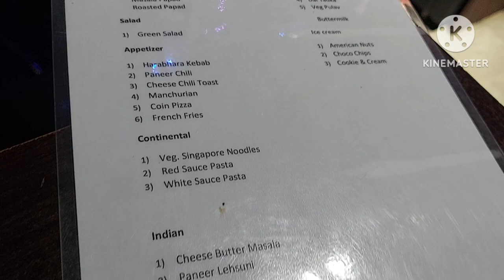😍 Candle Light Date N Dinner Restaurant in Ahmedabad, Romantic Restaurants in Ahmedabad 😍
Ceptics Universal Travel Adapter with Type C, International All in One Travel Adapter, Universal Travel Essentials with 2 USB, 2 USB-C 3.4A Universal Adaptor, International Travel Adapter
MI Power Bank 3i 20000mAh Lithium Polymer 18W Fast Power Delivery Charging
Ambrane 10000mAh Rugged, Slim & Compact Powerbank
Water Resistant Tent for Camping and Hiking with Back Window and Floor (Multicolour)
Tent For Camping|5-10 Minutes Easy Setup
Ladiosa Toiletry Bag,Travel Kit,Toiletry Bag For Women
FATMUG 6 Cms Travel Toiletry Organizer Hanging Dopp Kit for Men
Disposable Vomit Bags, Aircraft & Car Sickness Bag, Nausea Bags For Travel Motion Sickness
SNDIA Pack of 6 Reusable waterproof Shoe Bag
AGUDO portable roll-up travel sunglasses organizer

😍 Candle Light Date N Dinner Restaurant in Ahmedabad 😍

If you are new to channel, do not forgot to Subscribe & If you like the Video, do not forgot to hit the like button, Share this amazing place information with your friends & family.

6. Udaipur – The City of Lakes & Palaces

👉  For Any query or suggestion, please comment in video's comment section.

Jaimin.